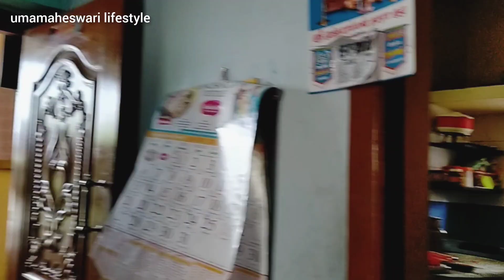சாமி கும்பிட அம்மா வீட்டுக்கு போறோம் / குழந்தைகளின் அழகான பேச்சு/ Family vlog / kuttis atrocity vlog